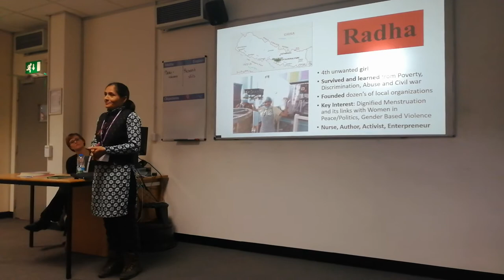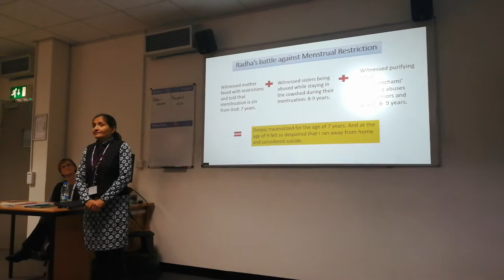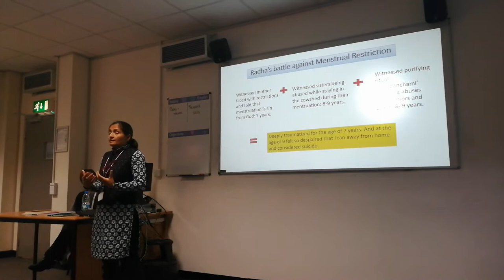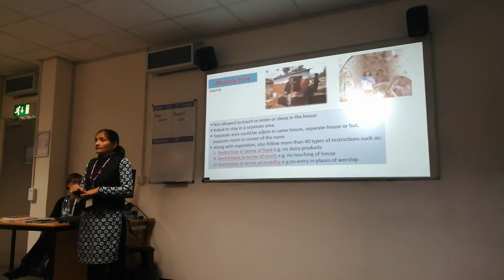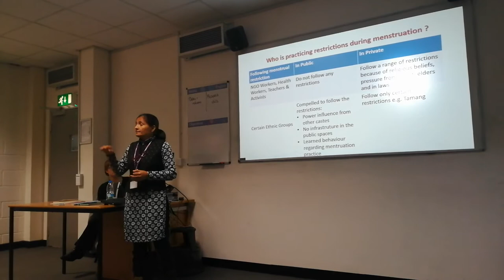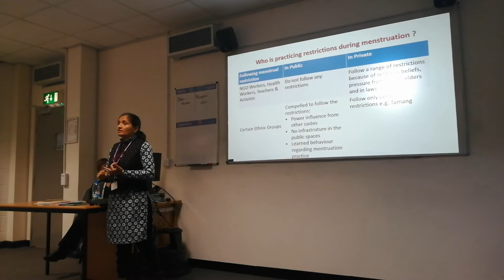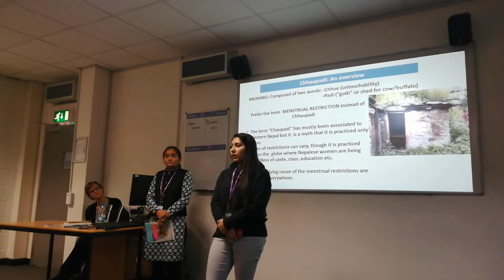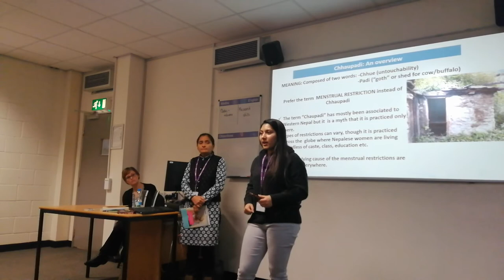Dignified Menstruation Talk @ BCOT College by Author & Activist Radha Paudel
Dignified Menstruation Talk at Basingstoke Technology College (BCOT) by Author & Activist Radha Paudel
Radha Paudel was invited to UK by British Academy & Johnmoor Liverpool University on the special  occasion of International Women's Day in March 2019